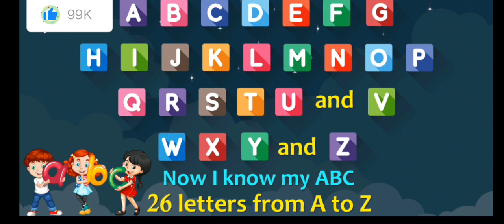Baa Baa Black Sheep, twinkle twinkle little star Nursery poems Kids silent